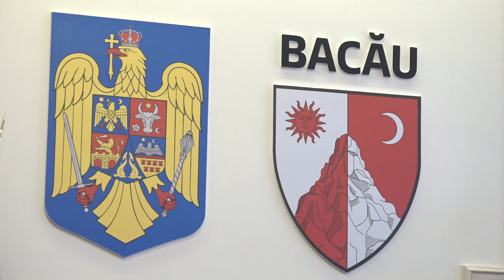BACAU - Sedinta de investire a Presedintelui Cristina Breahna-Pravat si a Consiliului Judetean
BACĂU - Ședința de învestire a Președintelui Cristina Breahnă-Pravăț și a Consiliului Județean FILMARE EXCLUSIVTV 4K.

Aici gasiti acum un kit de instalare a aplicatiei:
Vizionare plăcută !

Music Team:
- DJ Architect - voiceMIX
- Eugen Ungureanu - lyricist, musician and vocalist
- Liliana Ungureanu - female voice
- Mihaela Dumitrașcu - female voice
- Dorin Manta - male voice
- Amelia Dobrotă - vocal, backing
- Silviu Stancilă - Violin (vioară)
- Ion Răducan - Accordion
- Mitică Panțiru - Țambal (dulcimer)
- Adrian Racoș - studio mixer operator
All songs on this channel are mixed, re-edited and remixed by Dj Arhitect with a Pioneer DJ DJM-V10 console, and separate audio stems for each instrument and synthesized voice with Chorus Pro Tools Plugin effects.
We used Google Translate and Gemini to create texts in widely used foreign languages.
Echipa Muzicală:
- Dj Arhitect - voiceMIX
- Eugen Ungureanu -  textier, muzician și vocalist
- Liliana Ungureanu - voce feminină
- Mihaela Dumitrașcu - voce feminină
- Dorin Manta - voce masculină
- Adrian Racoș - operator studio mixer
Toate melodiile de pe acest canal sunt mixate, reeditate si remixate de Dj Arhitect cu o consolă Pioneer DJ DJM-V10, si stemuri audio separate pentru fiecare instrument si voce sintetizată cu efecte Chorus Pro Tools Plugin.
Pentru crearea textelor în limbi straine de largă circulație am folosit Google Translate și Gemini.

ROMANIAN meta KEYWORD:
Dj Arhitect,
TOP Radio ZU,
Dj Onesti,
Eugen Ungureanu,
Dj Lili,
Exclusiv TV,
Exclusiv TV Music,
Lili Ungureanu,
documentar,
short film,
manele,
manele de top,
Dj petreceri,
Dj Nunti Onesti,
Dj Botezuri Onesti,
fotograf nunta,fotograf nunti, fotograf botez, fotograf botezuri,
nunta bacau,
nunta, nunti,dj nunta onesti, dj nunti onesti,dj nunti bacau,
Dj Comanesti,
Dj Moinesti,
Dj Targu Ocna,
Selectie Muzica,
Manele,
Reggae,
Dj Honest,
DJ Lily
Exclusive TV,
Exclusive TV Music,
documentary,
short film,
DJ parties,
Dj Honest Weddings,
Dj Honest Baptisms,
wedding photographer, wedding photographer, baptism photographer, baptism photographer,
Bacau wedding
wedding, weddings, honest wedding dj, honest wedding dj, Bacau wedding dj,
the local council of Moinesti Bacau,
valea seaca bacau local council,
The Traian Bacau local council,
Music Selection,